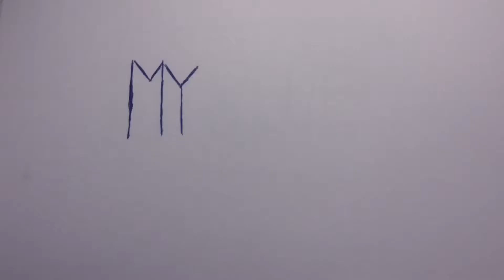Making cookies w chase/rage doll